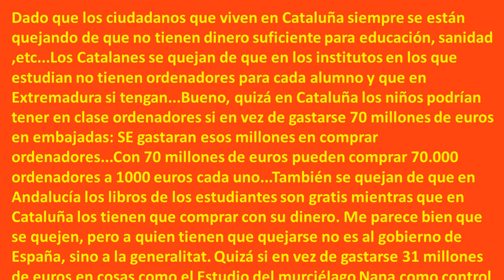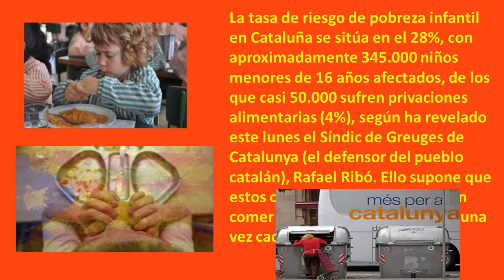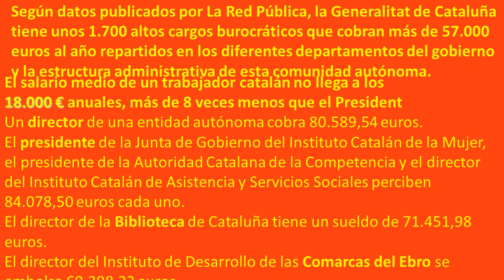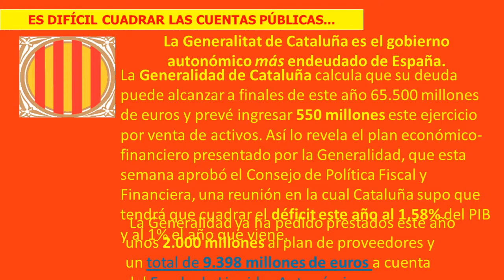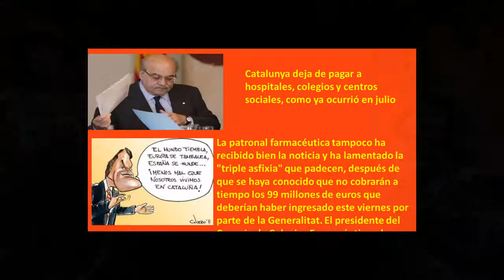La Liada de cataluña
EL LIÓ DE LA LIADA QUE NO DIADA